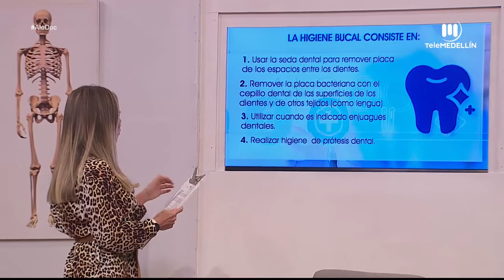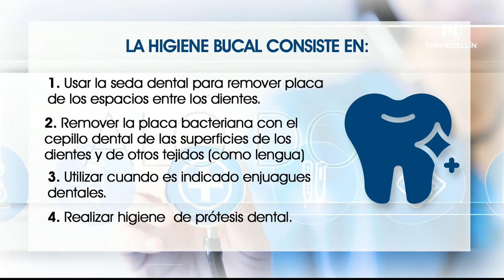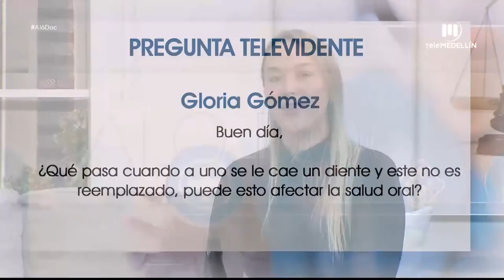Salud oral en adultos mayores [Aló, doc] Telemedellín